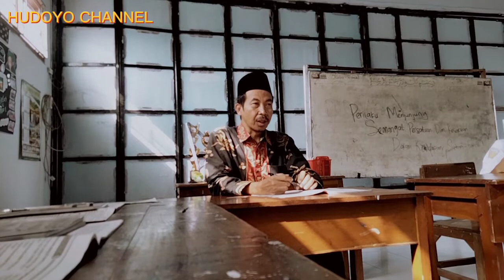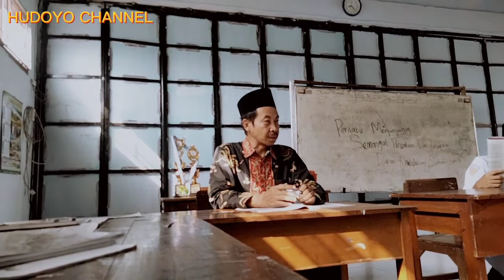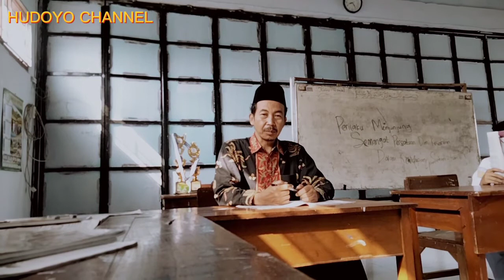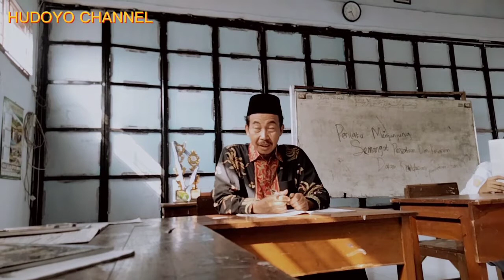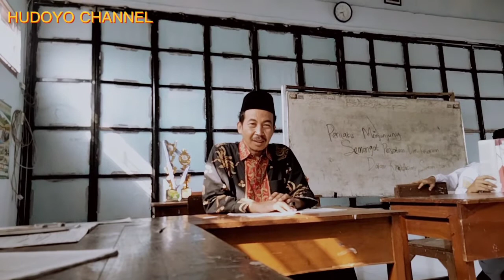Sila ke 2 PERSATUAN INDONESIA